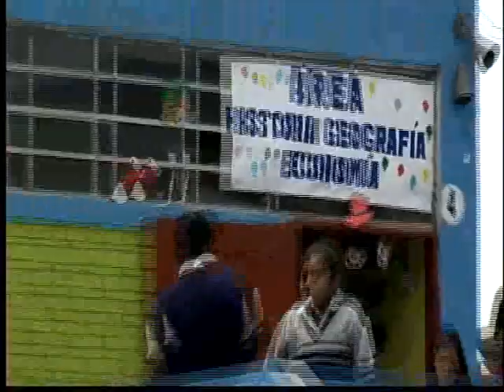ESCLAVO Y AMO-BANDA SANTA CECILIA DE LOS SAUCES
EMPEZANDO UN NUEVO PROYECTO IE.0074"FERNANDO BELAUNDE TERRY"